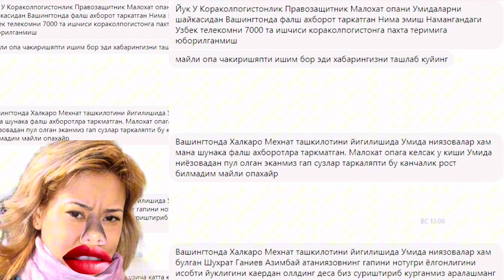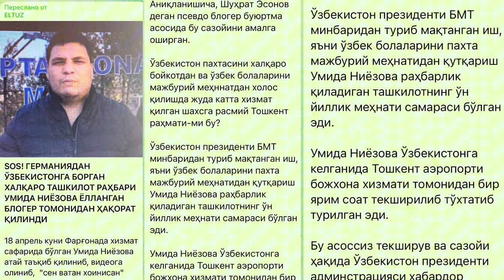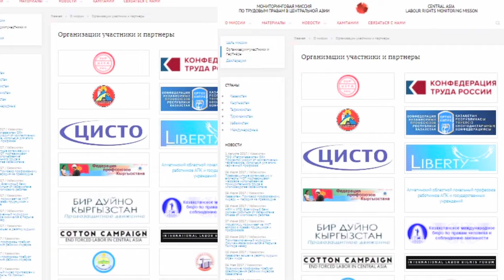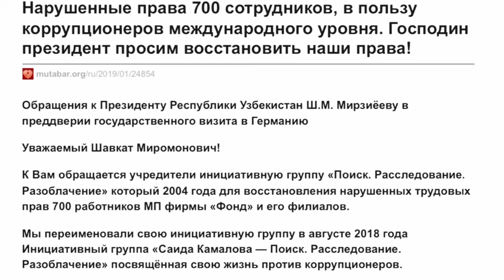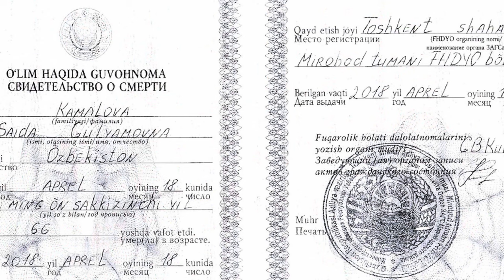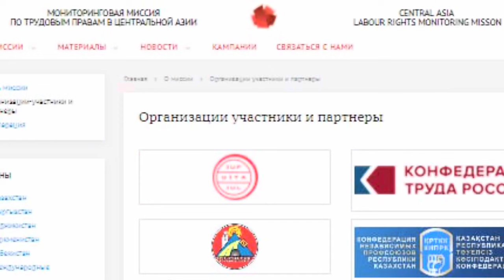ELTUZ “ ТУХМАТЧИМИ”? ЁҲУД ЎЗБЕКИСТОНГА АХБОРОТ ХУРУЖИНИНГ НАРХИ ҚАНЧА? САВОДСИЗ ХУҚУҚБОНЛАР“ШАЙКАСИ”